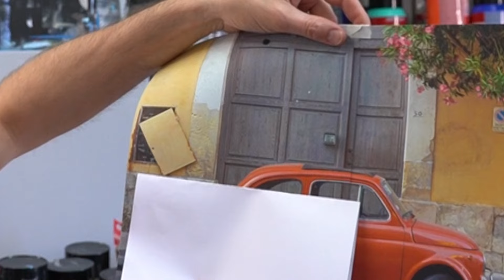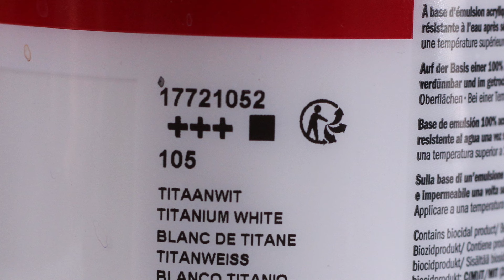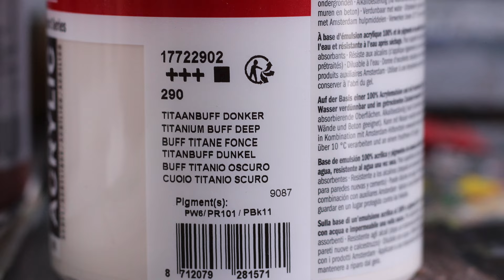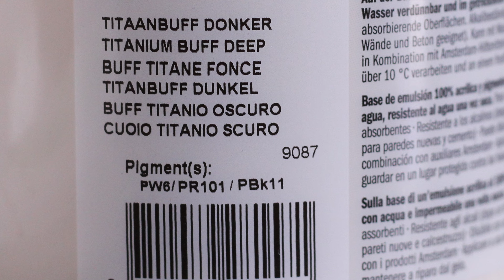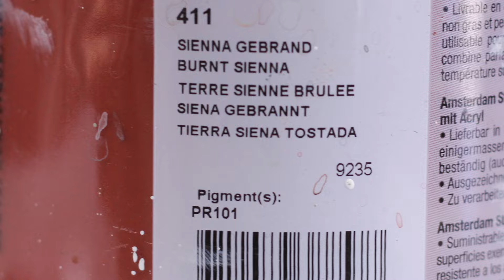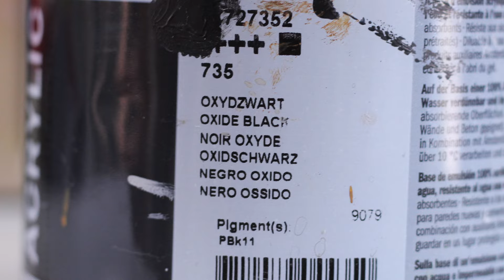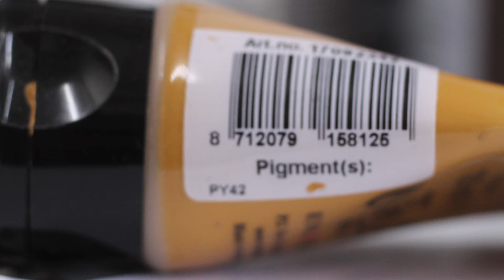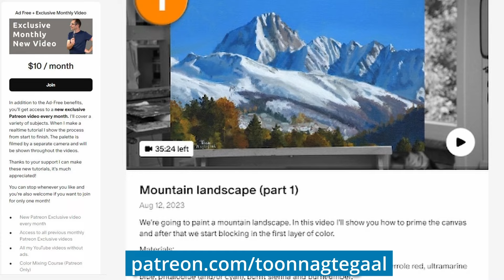Highlights. Painting with acrylics for beginners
Highlights aren't always pure white. They can contain more color and/or be darker than you would expect. When you paint the highlights properly, you immediately add more depth and realism to your painting.

Tier 1: Ad-free versions of all my videos for an uninterrupted experience.
Tier 2: Exclusive monthly content plus all the benefits of Tier 1!
Of course you're also welcome to join for just one month!